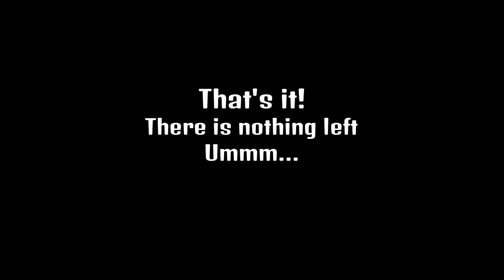FluffleDUF's Random Clips